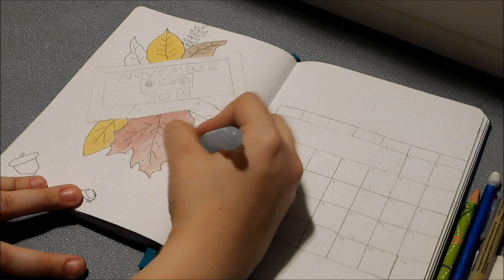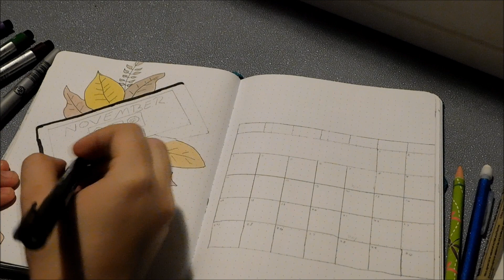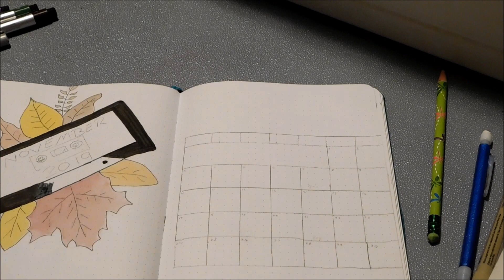November Bullet Journal Set Up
Hey, if you read down this far, how have you designed your November bujo spread?